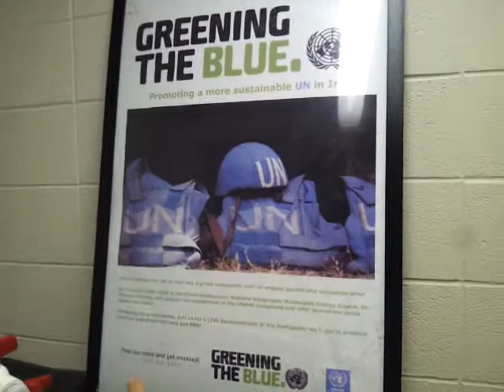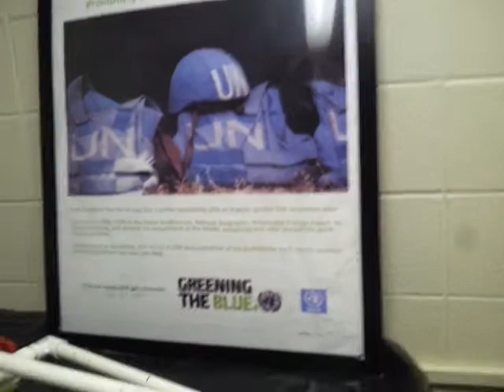Biogas Powerpot demonstration at Mercy College